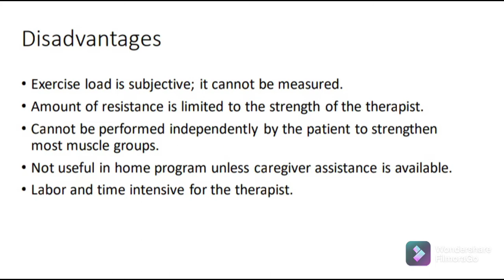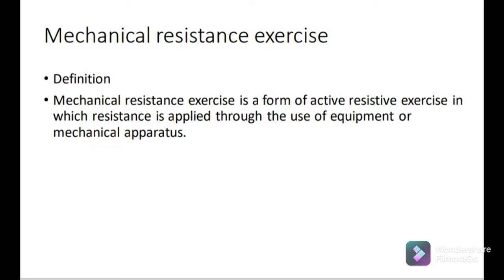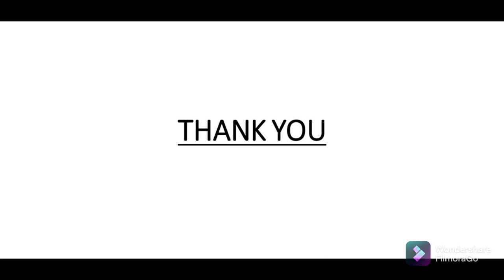Resistance ex for LL